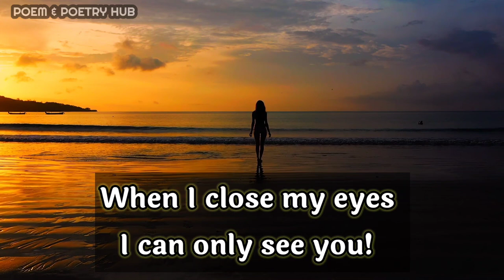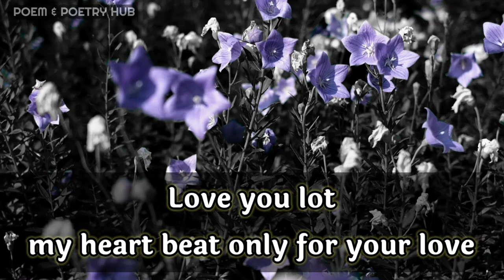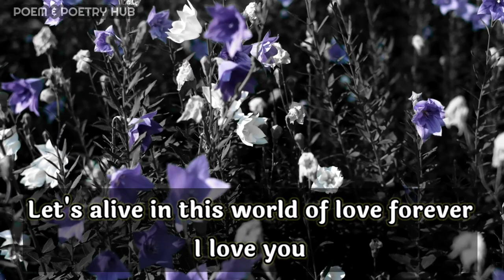DM to DF twins flame 🔥❤🎁🙏🥰👇💑🤗💌😞🌈Divine Masculine to Divine Feminine